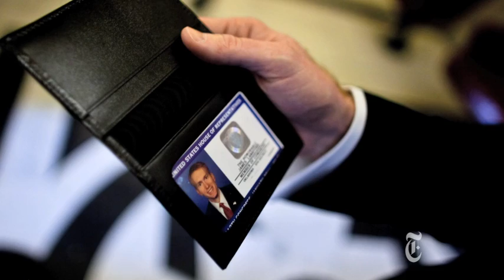Politics: Freshman Orientation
The first week on the job for James Lankford of Oklahoma, one of 87 new Republican members of the House of Representatives.